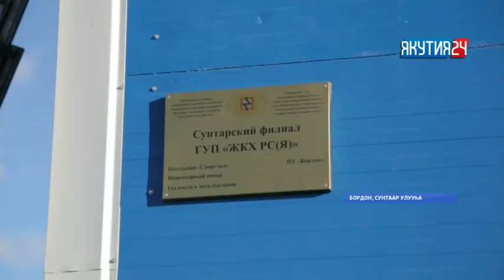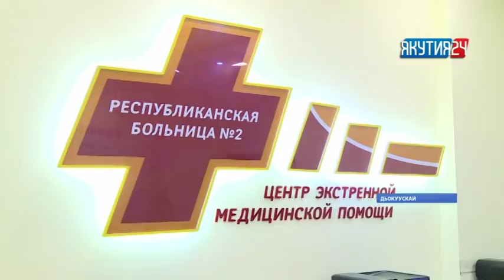«Саха сирэ» информационнай биэрии. Алтынньы 12 күнэ, 13:30 ч